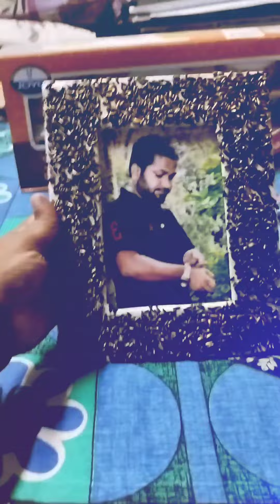TEACHERS DAY CELEBRATION 🎊🎉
শিক্ষক হওয়ার মত যোগ্যতা সত্যি আমার আছে কি না জানি না...
রোজ ওদের থেকে কত কিছু শিখি..
চেষ্টা করি আমার স্বল্প জ্ঞানে ওদের জীবনের চলার পথ গুলি তে এগিয়ে দিতে...

এত ভালোবাসা যেন আমি ধরে রাখতে পারি , ঈশ্বরের কাছে এই আমার প্রার্থনা
ঈশ্বর ওদের আশীর্বাদ করুন🙏